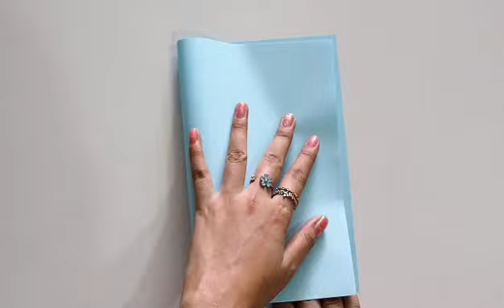handmade cute and simple for mother's day card 🌸💕| diy Mother's Day card